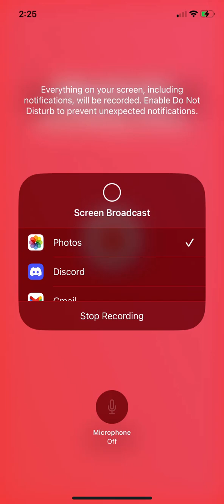Your heads are nothing but shotgun magnets!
Im gonna bash your face in so deep,I’m gonna hit tonsils!